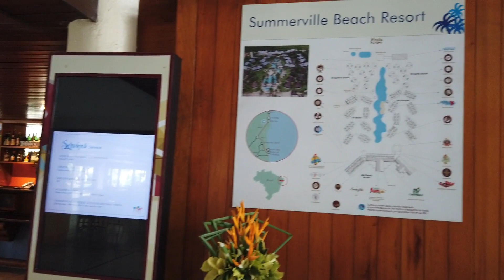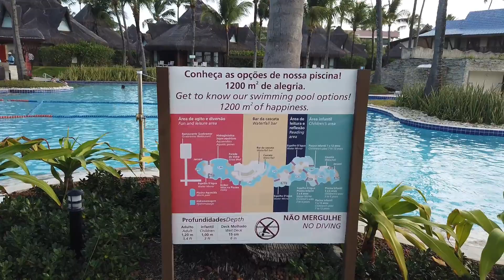VLOG PORTO DE GALINHAS no Summerville Resort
Saiba mais sobre nossa viagem em família no incrível destino que é Porto de Galinhas.
Nossa hospedagem de fim de semana foi no Summerville resort em Muro Alto.

Viaje com segurança!
Eu indico a Seguros Promo, porque ele já faz o comparativo entre as várias seguradoras disponíveis no Brasil. Segue o link do Seguros Promo em parceria com Viagem Top Tour que ainda possui o código de desconto: VIAGEMTOP5 , que gera 5% de desconto na compra do seguro de viagem.